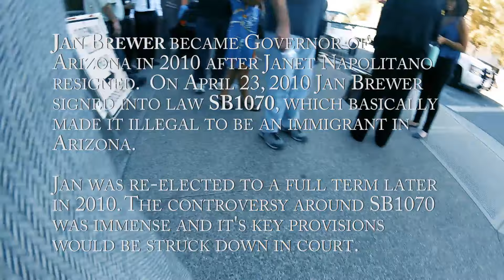Jan Brewer - Former Governor of Arizona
Recorded August 31st, 2016 @ Phoenix Convention Center just before the Donald Trump rally. Jan Brewer was appointed Governor of Arizona in 2010 to replace Janet Napolitano. She was elected for a full term later that year after signing SB1070, legislation which made it illegal to be an immigrant. This was a hugely controversial and horrible piece of law, remarkably similiar to the proposals made by Donald Trump in his rally later in the evening.